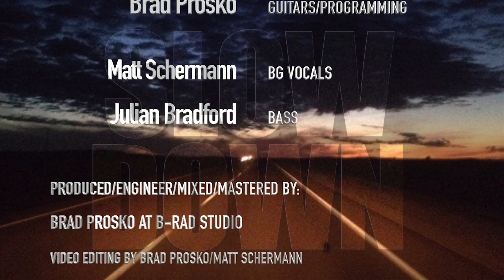Slow Down feat. Holly Pop & Jesse Peters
Some back storey leading up to the release of Slow Down on April 19th. For me...this was about writing a song that not only talks about the fast pace we’re so accustomed too but because we we’re all force to hit the brakes on life that for some this was probably a welcomed changed and for others probably a more difficult transition then we realize. So in pursuit of telling this story I was able to recruit Holly Pop and Jesse Peters who took the idea and brilliantly brought it to life with lyrics I truly love. So now the back story the back story...in keeping with the Social Distancing practice we are all doing, this turned into a mission to write and record a song from start to finish while all in isolation. All involved have home studio rigs that they were able to do their parts with and send back to me. Holly in Regina, Sask. Jesse in Calgary, Alberta. Julian Bradford in Winnipeg, Manitoba and Matt and I here in Strasbourg, Sask. This was done to not only breathe some creativity into our lives but hopefully inspire others to see there’s no limitation to this process!

I'd like to mention that if you wish to purchase the song from any of the provided links listed below that 100% of the proceeds will be donated to the local Food Bank. If purchasing music isn't your thing then maybe you can make a donation to your local food bank in lieu of.

Stream on GooglePlay: coming soon
Stream on Amazon

Matt Schermann: BG Vocal/Video Editor

Julian Bradford: Bass